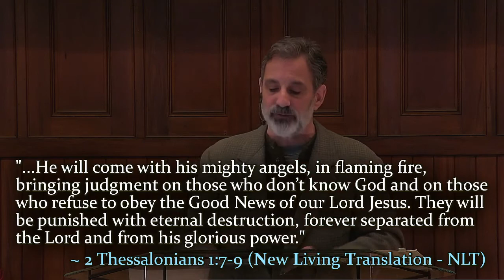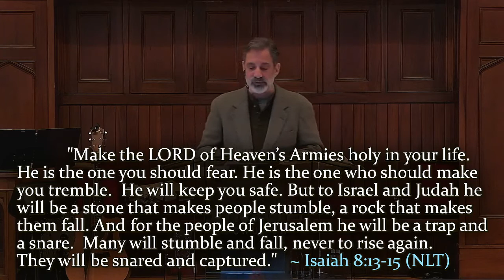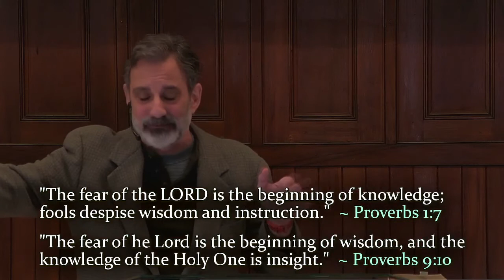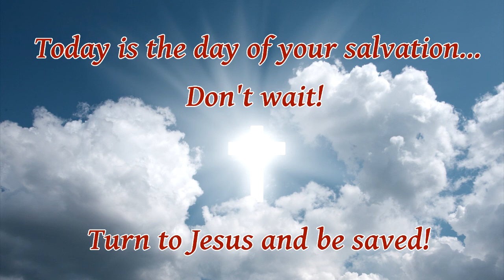"The Parable of the Tenants" Mark 12:1-12, Pastor Chris Tringali